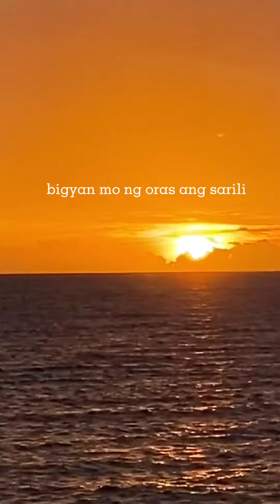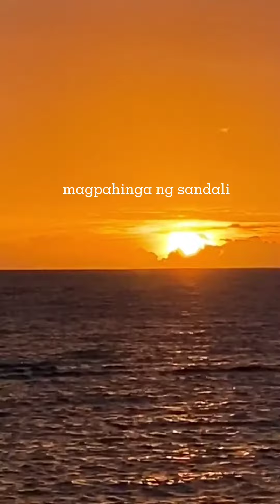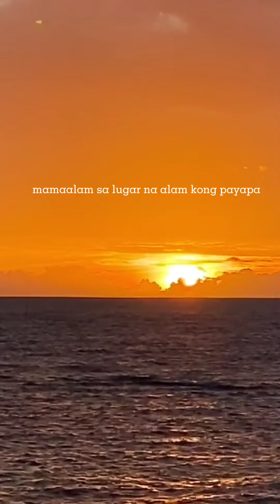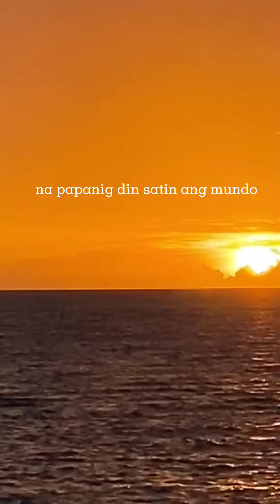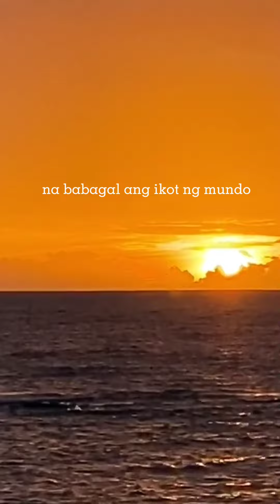Elyu - Hezekiah Valle Mesina(Official Lyric Video)